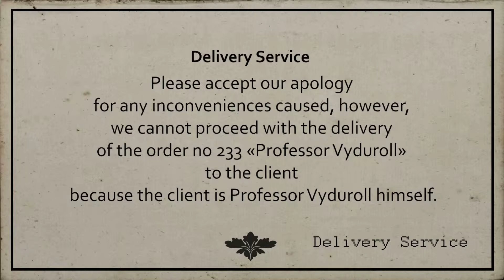08 Secret Doctrine Complete Walkthrough Part 8 Delivery Service